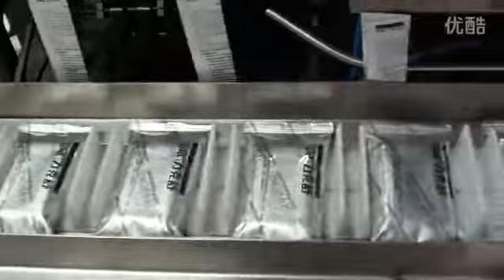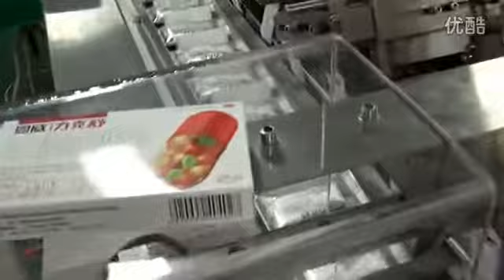cartoning machine for medicine with inserting leaflet box packing pharma machinery manufacturers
Feature:
1.International famous brand of electrical component such as PLC touch screen, frequency inverters,etc.
2.Adopt human-machine operation system.
3.Automatically displaying device for trouble, speed and finished products counting.
4.Machine running without pressing if no products or incorrect position of products. And stopping automatically if incorrect position of product into carton after return or no cartons or out of leaflets continuous.
5.No products not suction leaflet, no leaflet not suction carton .
6.Automatic detection and rejection device for lacking blister goods and leaflets.
7.Protecting automatically for overloading.
8.stable performance , operation is easy .

About Packing：
1.All the products before delivery should be tested by assemble and debugging engineer, wiped up and cleaned, then wrapped by stretch film to protect it from moist. The precision part need to flexible package.
2.In addition, without standard tools, manual and other documents, and allow ex-factory confirmation sheet, the machine cannot leave factory All the products will be packed in wooden case. The exported products use plywood case to pack. The foot margin of equipment fixed tightly to make the machine can experience loading and uploading, the upward mark will be posted on the wooden case.